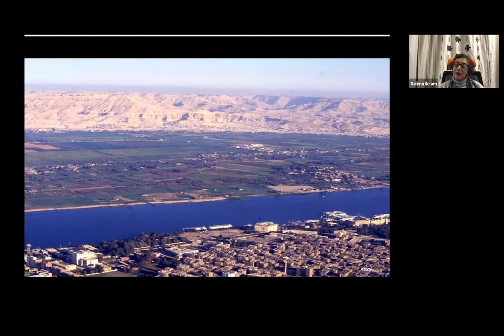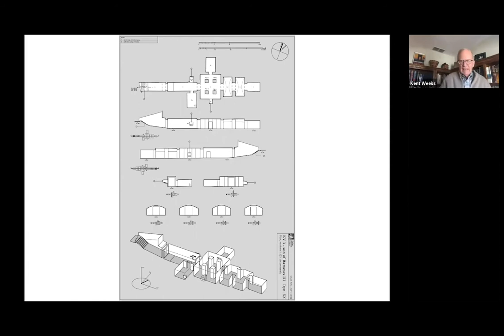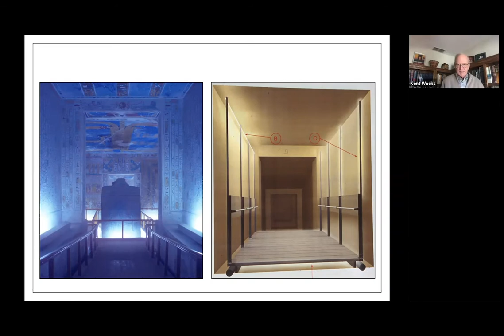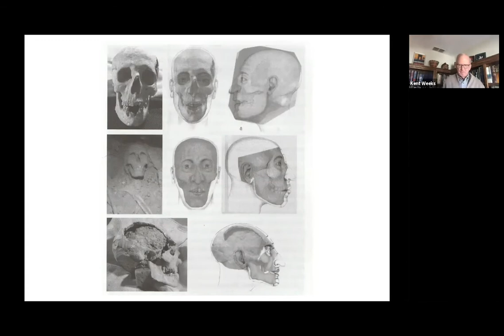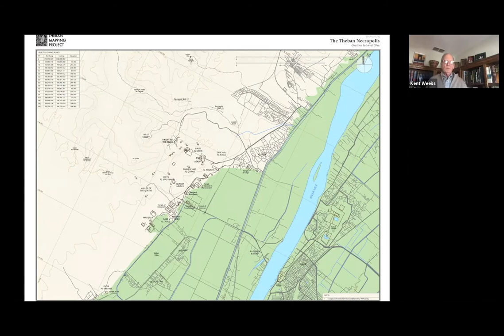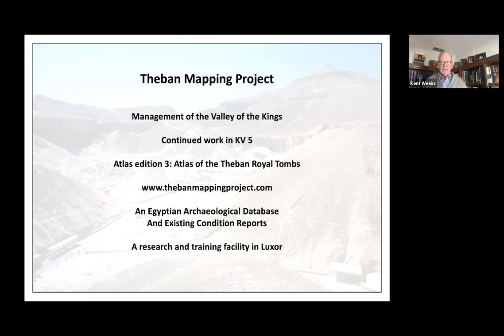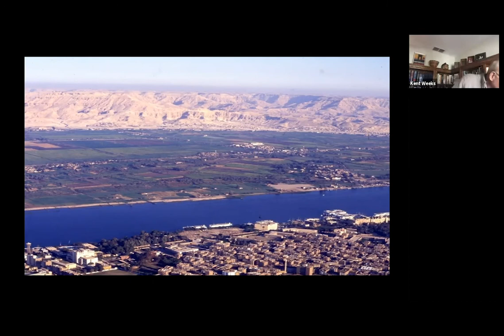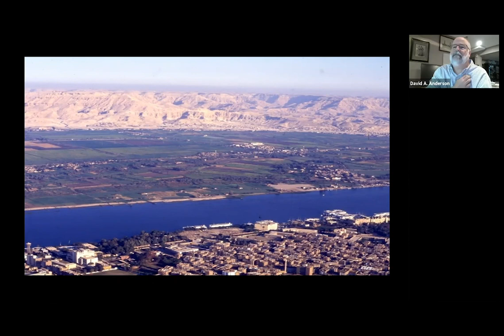“Does the Past Have a Future? The Work of the Theban Mapping Project”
The Theban Mapping Project (TMP) began work in 1979. Its goal was to prepare a comprehensive map of the Theban Necropolis, starting with the Valley of the Kings, and to make detailed plans of its archaeological remains. It was the first project of its kind to work in Egypt. In 1989, the TMP rediscovered the entrance to KV 5, a tomb whose location had been known for centuries but which was believed to be small, badly damaged, and of no interest. When the TMP discovered that KV 5 was in fact a family mausoleum for multiple sons of Rameses II and the largest tomb in the Valley of the Kings, it made headlines around the world. The TMP established a website, KV5.com, to provide reports on its work for a fascinated public quickly becoming one of the most visited sites on the internet. KV5.com was used as a research tool by scholars and as an introduction to Egyptology by students of all ages. It received over one million hits monthly until it crashed in 2010 and could not be restored. Today, thanks to ARCE, the website is back up, and can again provide up to date information on Thebes and its monuments for a wide audience.